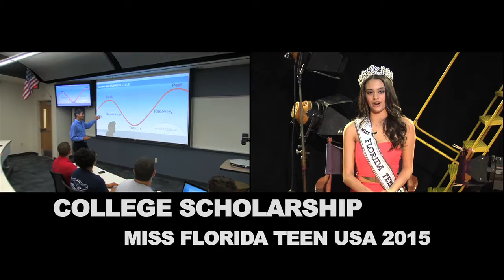02 Miss North Central Florida Teen USA Interviews